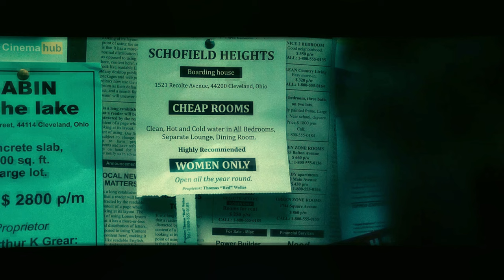NO ONE GETS OUT ALIVE | Movie Recap | Cristina Rodlo | Marc Menchaca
The latest movie recap on Cinemahub brings you the mystery horror thriller film No One Gets Out Alive starring Cristina Rodlo, Marc Menchaca, and Cosmina Stratan, Vala Noren, and Joana Borja.

Following the death of her mother, an undocumented, desperate Mexican immigrant moves into a run-down Cleveland boardinghouse. Odd things begin to happen to her, both at the new boardinghouse and outside. Then the unsettling cries and strange visions start. She begins to dream about her mother on her deathbed. What is the significance of her dreams? And are those actual dreams?